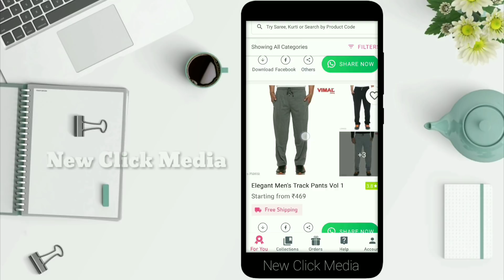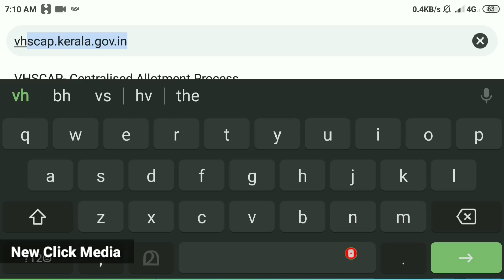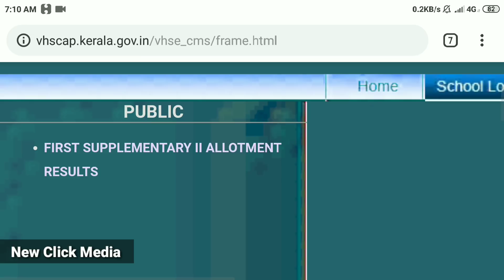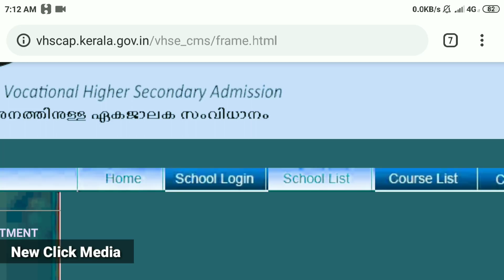Plus One VHSE Supplementary Allotment Result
Plus One Second Supplementary Allotment | Plus One Supplementary Allotment
Second Supplementary Allotment detailed video

Plus One Supplementary Allotment And Admission Detailed Video | Supplementary Allotment Result

PLUS ONE SECOND SUPPLEMENTARY ALLOTMENT AND ADMISSION

Plus One Supplementary Allotment Result Published | Plus One Allotment | Plus One Admission

Supplementary Allotment Result And Admission | Plus One Supplementary Allotment | +1 Admission

+1 Allotment & +1 Admission | Plus One Allotment & Plus One Admission

Supplementary allotment full detailed video
supplementary allotment video malayalam
malayalam education video
Transfer allotment detailed video
plus one transfer allotment
supplementary allotment
How to check plus one second allotment  on mobile in home
Plus one second allotment check on mobile Malayalam 2019
Plus one second (primary) allotment check in mobile Malayalam
How to check plus one third allotment on mobile malayalam 2019

How to check plus one second allotment in home malayalam

How to change plus one school after publish allotment 2019 malayalam,
How to add more school after plus one trail allotment 2019 Malayalam
How edit plus One Allotments form after publish first allotment malayalam 2019,

Website link : Jus search on your browser "hsCAP"

Hey Guys/Friends,

Do you want to earn extra money?

Then you have a great opportunity to earn money from home.

This app is ideal for homemakers, students etc.

Start now and earn without any investment

ഓരോ മാസവും നല്ല രീതിയില്‍ പണം / കാഷ് ഉണ്ടാക്കാന്‍ ഈ ആപ്പ് നിങ്ങളെ സഹായിക്കും. സ്വന്തമായി ഒരു ബിസിനസ്‌ സ്വപ്നം കാണുന്നവര്‍ക്കും ഇതൊരു ബിസിനസ്‌ ആയി ചെയ്യാം.

Start Your Business from Home with Zero Investment. Make Money / Earn Money With this App.

Become a Reseller & start earning from home! 30% (Max Rs.

Join India’s #1 Reselling platform trusted by 30,00,000+ Resellers who are earning more than ₹25,000 every month!

akeMoney

Start Reselling with Meesho in 3 Simple Steps :-

1. Browse : quality fashion & home products from the best suppliers globally

2. Share and Sell : To your customers on WhatsApp, Facebook and Instagram

3. Earn : High profit margins & weekly bonus, transferred to your bank account

India’s #1 Reselling platform trusted by 30,00,000+ Resellers who are earning more than ₹25,000 every month

Earn Money
Make Money
meesho malayalam review
Online money
online income
part time job
extra income
meesho
meesho app
app review
meesho malayalam
malayalam review
app review
review in malayalam language
meesho reseller app
how to
how to make money online
flipkart
amazon
online shopping
malayalam video
in malayalam
top
best
latest
new
cash earn